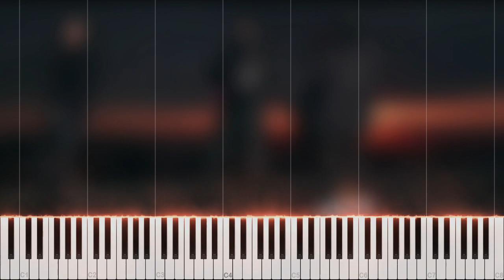The Lonely Island ft. Akon - I Just Had Sex (arr. by Ray Mak) w/ sheet music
The Lonely Island ft. Akon - I Just Had Sex, arranged by Ray Mak, transcribed by me.

If you like my videos or had your request granted, please consider supporting me: